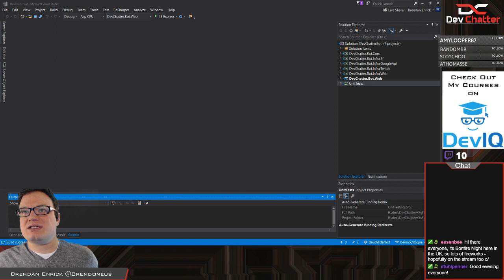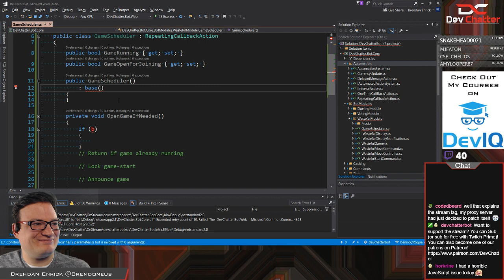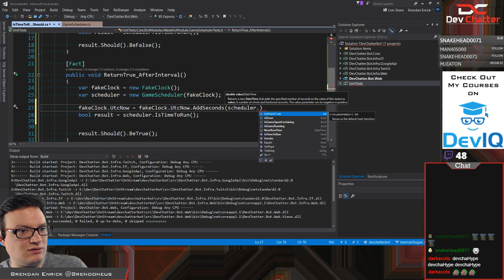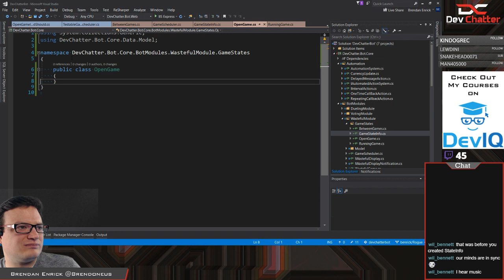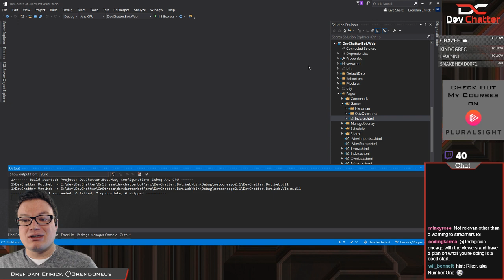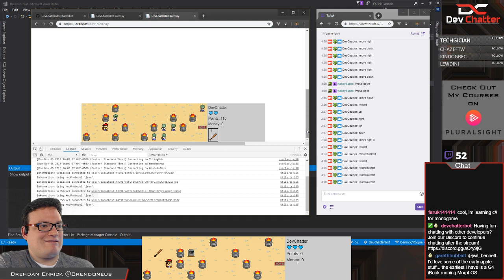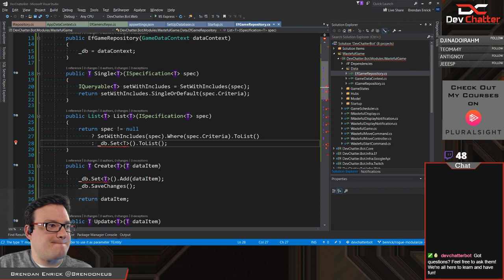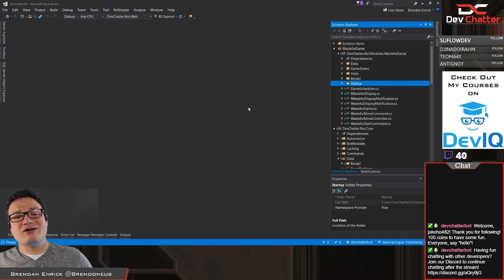Coding in C# and JavaScript - Rogue-Like Stream Game - Ep 135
In this Twitch live stream, Brendan continues working on the stream overlay game.